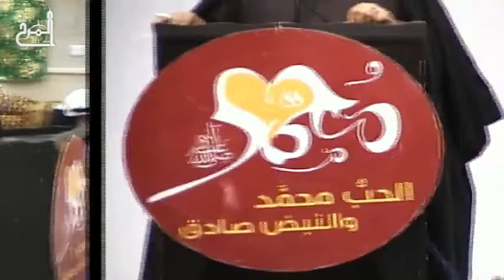الشيخ محمود العالي- احتفال مولد الرسول الاعظم (ص) وحفيده الامام الصادق (ع) 1437هـ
احتفال مولد الرسول الاعظم (ص) وحفيده الامام الصادق (ع) - بمشاركة الشيخ محمود العالي-  ليلة 18 ربيع الأول 1437هـ